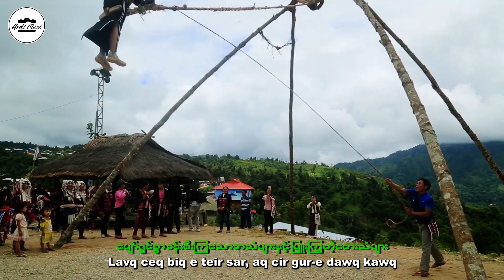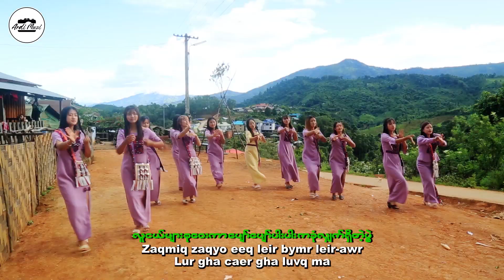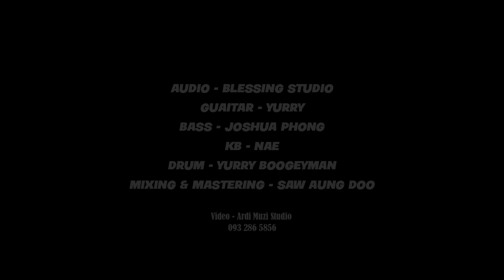เพลงใหม่อ่าข่า2022 - [ Lur Ghaq Caer Gha-e Pu Ma ] Li Gaq - Bur Nya - Yaq Ba - NEW AKHA SONG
[ Lur Ghaq Caer Gha-e Pu Ma ]
SONG NAME - WELCOME & ENJOY TO OUR VILLAGE

Audio - Blessing Studio

Guaitar - Yurry

Bass - Joshua Phong
KB - Nae
Drum - Yurry Boogeyman
Mixing & Mastering - Saw Aung Doo

✍️✍️✍️💥💥💥หากคุณมีปัญหาใด ๆ เกี่ยวกับลิขสิทธิ์ของคลิปวิดีโอ - ภาพหรือเสียงเพลงในวิดีโอนี้และต้องการให้ลบออก โปรดส่งอีเมลถึงฉันที่ ก่อนดำเนินการทางกฎหมายใดๆ ฉันยินดีที่จะลบวิดีโอ หรือกรุณาติดต่อที่ Facebook ของฉันที่นี่โดยตรง

Myanmar:
ဒီသီချင်းသည် မူရင်းတေးသံရှင်ကိုယ်တိုင် ကျတော်တို့ ရဲ့ Ardi Muzi Studio Youtube Channel ကိုတင်ဖို့ရန် တောင်းဆိုလာသောကြောင့်တင်ပေးလိုက်ရခြင်းဖြစ်ပါသည်။
တကယ်လို့ ဤဗီဒီယိုရှိ ရုပ်ပုံများ သို့မဟုတ် အသံတေးဂီတ၏ မူပိုင်ခွင့်နှင့် ပတ်သက်၍ ပြဿနာတစ်စုံတစ်ရာ ရှိပါက ဖယ်ရှားလိုပါက ကျေးဇူးပြု၍ တရားဥပဒေအရ အရေးယူခြင်းမပြုမီ သို့ အီးမေးလ်ပေးပို့ပါ။ ဗီဒီယိုကို ဝမ်းမြောက်စွာ ဖယ်ရှားပါမည်။ သို့မဟုတ်ပါက ကျွန်ုပ်၏ facebook သို့ တိုက်ရိုက်ဆက်သွယ်နိုင်ပါသည်
ကျေးဇူးတင်ပါတယ်!

If you have any problem about copyright of the video clips - images or audio music in this video and would like it remove, Please sent me an email before taking any legal action. I will gladly remove the video. Or please you can contact to my facebook here directly -